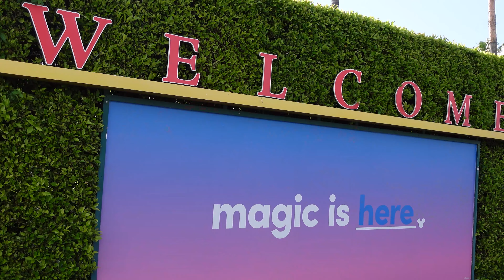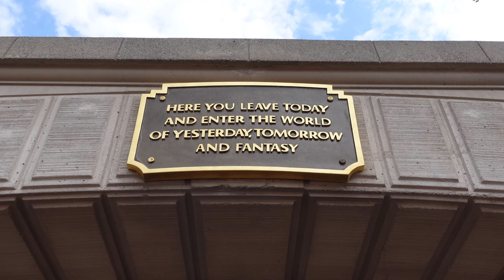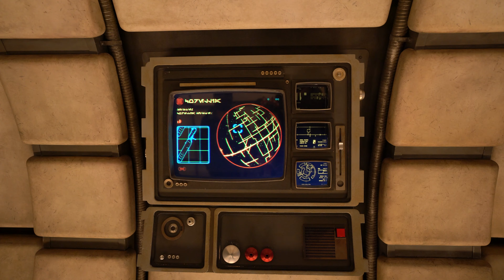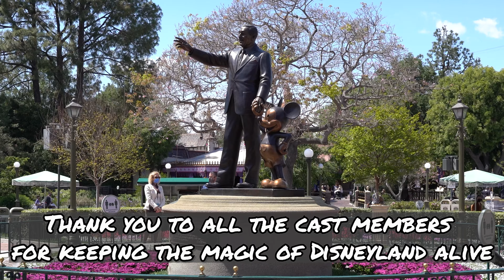Disneyland Cast Preview | Soft Opening Day 1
Disneyland Cast Preview 2021 | Soft Opening Day 1

I can't believe the day is finally here! The Magic is Back and Disneyland and Disney California Adventure are opening up to cast members and their family and friends to say Welcome Back and also Thank you for keeping the magic alive! Tues. April 27 is the day and it will continue until Thu. April 29.

The day was very emotional, lots of happy tears were shed, and lots of smiles and laughter as well.  The day went very well and yes there were some stumbling points, but I'm not mad at any of it!  If you have a ticket and reservation for April 30th get ready for a very exciting day!!!

This video is a highlight of the day at Disneyland Cast Preview, full POV ride videos are in our playlist, make sure to watch.

Disneyland & California Adventure Soft Opening and Cast Member Preview

Timeline:
00:00 Disneyland & California Adventure Parking Structure
0:23 - Disneyland Cast Preview | Soft Opening Day 1 Intro
1:00 - Ticketing Gate
1:16 - Main Street Greeting & Castle
2:05 - Snow White's Enchanted Wish
2:39 - King Arthur Carousel
2:59 - Peter Pan's Flight
3:34 - Haunted Mansion
4:47 - Lunch at the French Market
5:18 - Rise of The Resistance
8:18 - Olga Cantina
8:25 - Ronto Wrap
8:33 - Smugglers Run
9:08 - Big Thunder Mountain
9:33 - Pirate of the Caribbean
11:56 - Disneyland Railroad
12:28 - Characters at Railroad
12:44 - Bronze Hub Statues
12:56 - Thank you to Cast Members
13:05 - Intro - Disneyland Cast Preview | Soft Opening Day 1